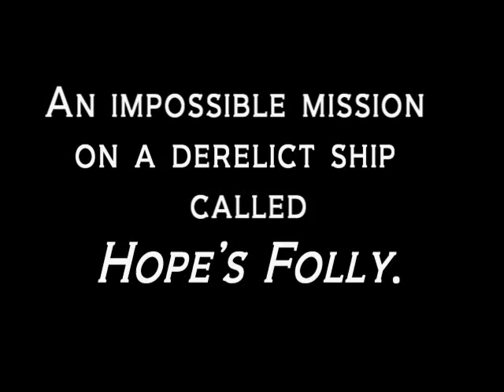HOPE'S FOLLY by Linnea Sinclair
From RITA Award-winning author Linnea Sinclair comes a high-stakes interstellar adventure infused with thrilling romance.

Admiral Philip Guthrie is in an unprecedented position: on the wrong end of the law, leading a rag-tag band of rebels against the oppressive Imperial forces. Or would be, if he can get his command ship—the derelict cruiser called Hopes Folly—functioning. Not much can rattle Philips legendary cool—but the woman who helps him foil an assassination attempt on Kirro Station will. Shes the daughter of his best friend and first commander—a man who died while under Philips command, and whose death is on Philips conscience.

Rya Bennton has been in love with Philip Guthrie since she was a girl. But can her childhood fantasies survive an encounter with the hardened man, and newly-minted rebel leader, once she learns the truth about her fathers death? Or will her passion for revenge put not only their hearts but their lives at risk?

Its an impossible mission: A man who feels he cant love. A woman who believes shes unlovable. And an enemy who will stop at nothing to crush them both.

February 2009 from Bantam Books
ISBN-13: 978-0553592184 - wherever paperbacks are sold